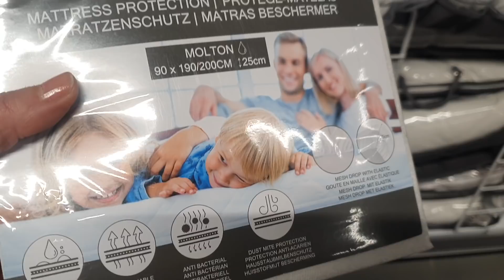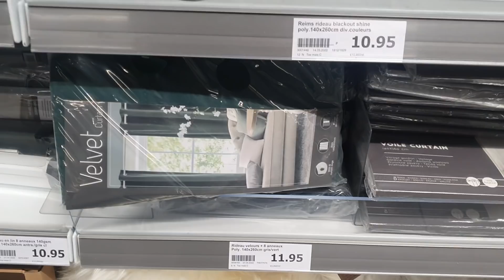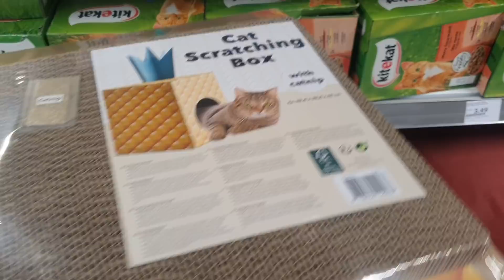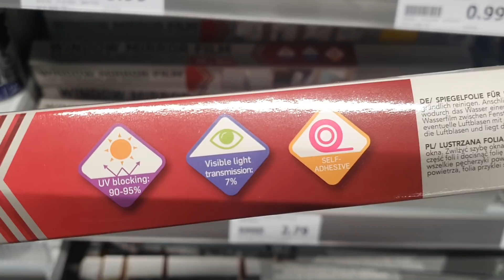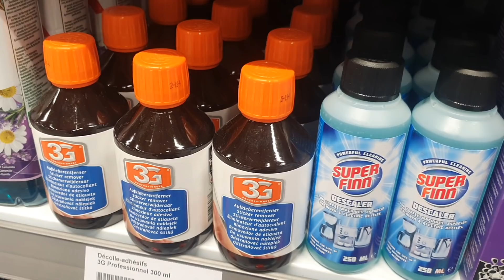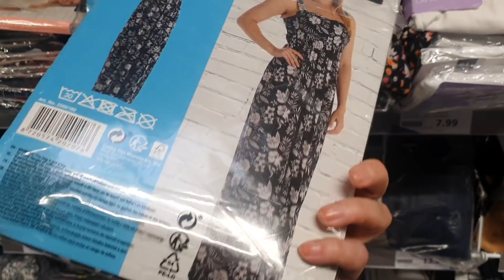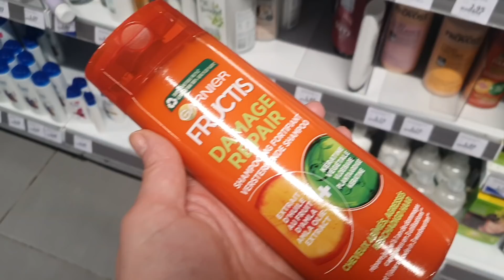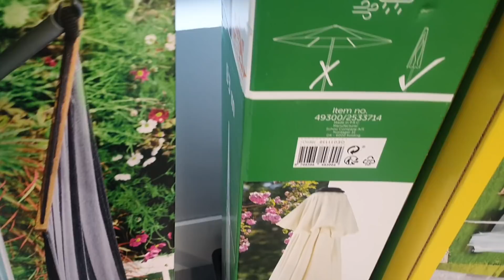ARRIVAGE ACTION - 8 AVRIL 2022